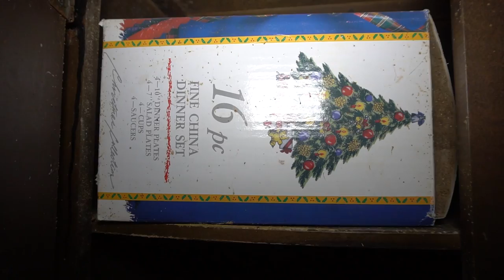Abandoned Apartment Building East Cleveland - Urban Exploring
Thank you for joining me on another urban exploration.  This urban exploration takes place inside an abandoned building left in ruins by scrappers.  They destroyed this entire abandoned building located in the middle of the hood. The 129 unit abandoned building is huge.  There's a second building, but its not abandoned.  Both are section 8 housing buildings.  I found no information or photos of this building being abandoned.  The explore was cut short due to scrappers being inside the building.  I try to keep encounters here down to a minimum.

Follow me on TopBuzz